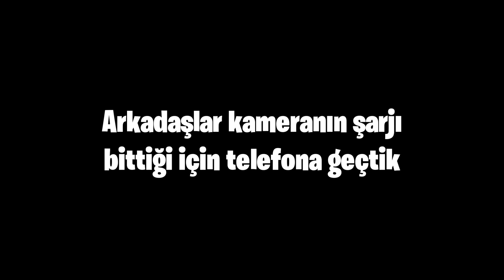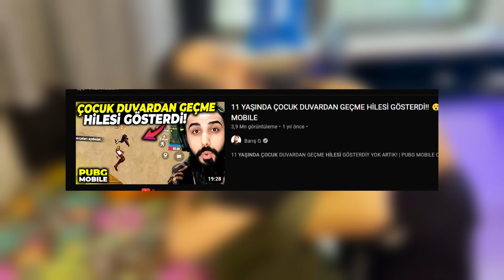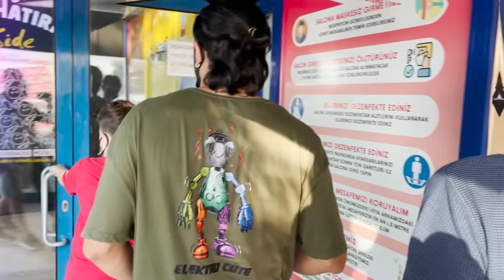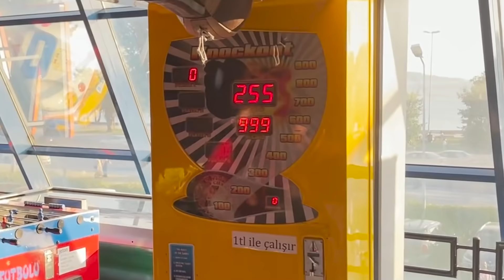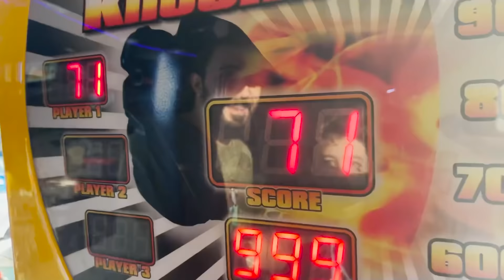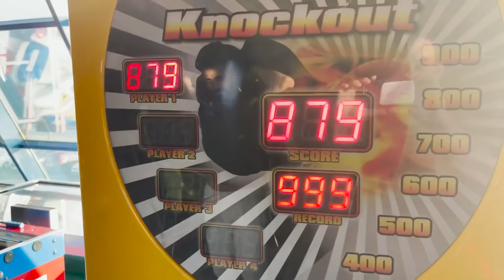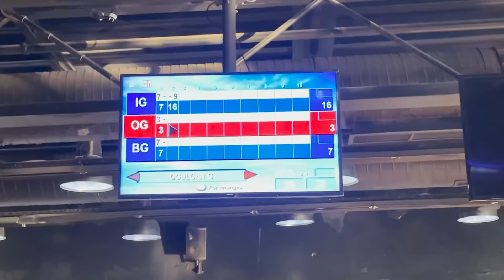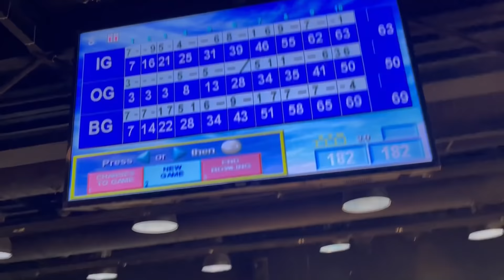İLBEY'İN EVİNİ BASTIK!! TARİHİ BULUŞMA!! 🥰 AŞIRI EĞLENDİK